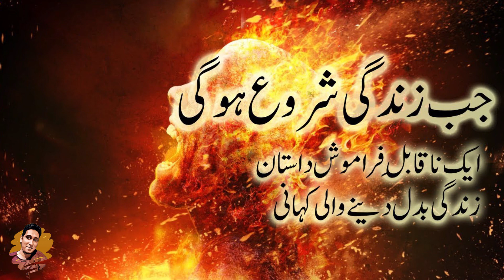Best Famous Urdu Novel Jab Zindagi Shuru Hogi Episode 18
Jab Zindagi Shuru Hogi is the first Urdu novel of its kind which has been read by millions of readers and its the most read Urdu book of modern times. Its a life-changing book and will strengthen your belief in God (Allah)and the Hereafter. It provides a comprehensive sketch of the world and life in the Hereafter in the form of an interesting novel.

The Novel has been translated into English, Hindi, Sindhi, and many other languages.

SOCIAL MEDIA!

I READ EVERY SINGLE MESSAGE! Not joking lol

Hazrat Suleman A.S or Chunti ka waqia/History in urdu/hindi
Hazrat Suleman A.S Aur Chunti Ka Waqia
Hazrat Suleman A.S aur Chunti ka waqia in urdu
Hazrat Suleman A.S ka waqia [1 Chunti ka waqia] in urdu
Story of the Prophet - Sulaiman (A.S) - Solomon Hears the Ant's (Hazrat Suleman (A.S) Or Chunti Ka Qissa
Hazrat Suleman AS Aur Chunti ka Qissa. Islamic Teacher
Hazrat Suleman A.S & Chiyunti (Ant) Islamic Stories
History Of Ants In urdu\hindi || Chiyunti (Ant) In Quran
Prophet Hazrat Suleman (A.S) & Chiyunti (Ant) |Bayan| Urdu
Hazrat Suleman A.s chiyunti aur hud hud ka waqeya
Hazrat Sulaiman Or Chiyunti | Prophet Sulaiman And Ant | Urdu Story

Suleman AS
Hazrat Suleman
Suleman AS ki Dawat
Dawat or Machli
Hazrat Suleman AS ki Dawat
Machli
Prophet Solomon
Sulaiman
حضرت سلیمانؑ
सोलोमन
पैगंबर सुलैमान
Solomon in Islam
Sulaiman as or Machli
Big Fish
Story of
Story of Prophet
Dawat ka Waqia
Story of Prophet Solomon
سُلَيْمَان بْن دَاوُوْد
Sulaymān bin Dāwūd
hazrat suleman biography
hazrat suleman ka waqia
hazrat suleman and jinn in urdu
hazrat suleman paigambar
hazrat suleman story in quran
hazrat suleman ka kissa
hazrat suleman ali salam ka kissa
hazrat suleman ka waqia mp3 download

Hazrat Noah AS
Hazrat idrees As
Hazrat Zul kifal As
Hazrat Younas As
Hazrat ishaq As
Hazrat Yaqoob As
hazrat Harron As
Hazrat Esaa As
Prophet Suleman
Hazrat Suleman

hindi stories
viral stories
motivational stories